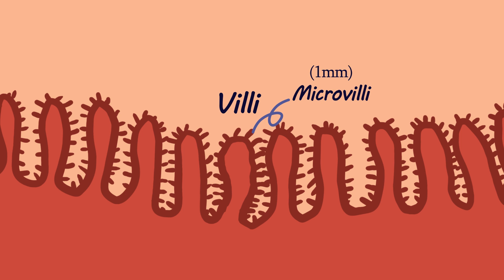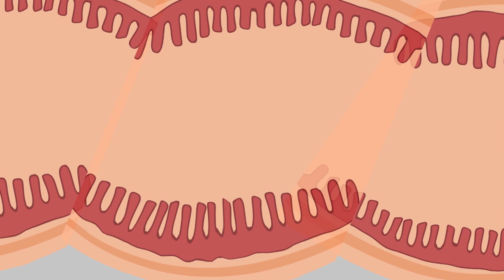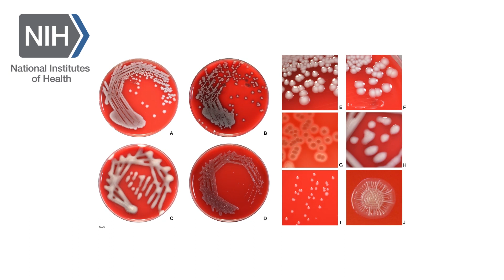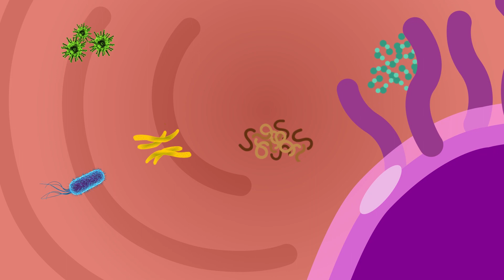What if an E. coli became as big as a person?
Escherichia coli is 1~2 µm long and 0.25~1 µm wide, with a volume of 0.6~0.7 µm³.
How does the world change if bacteria grow as big as humans?